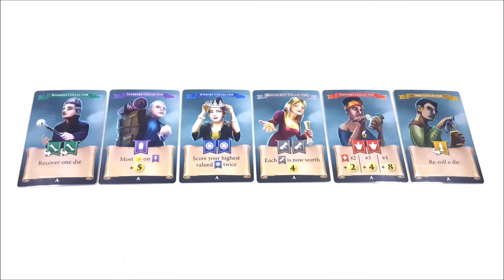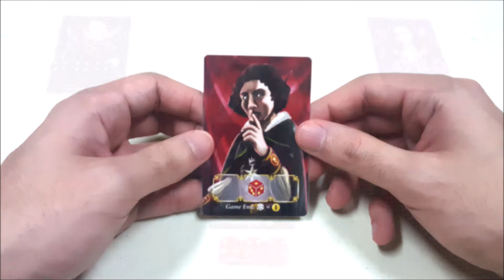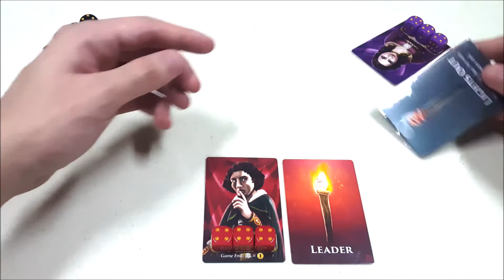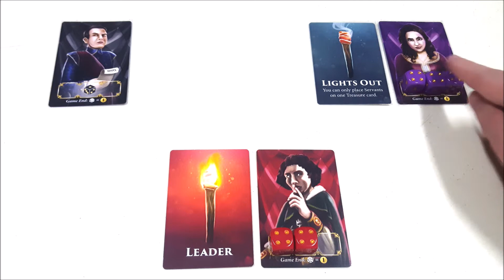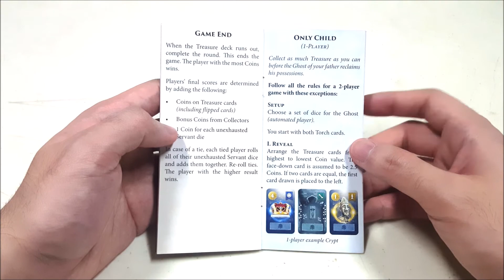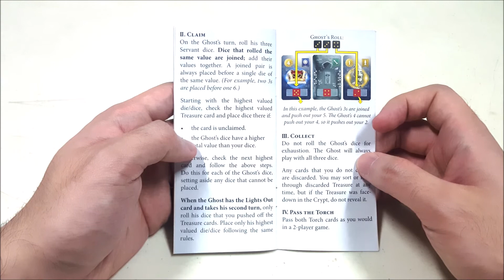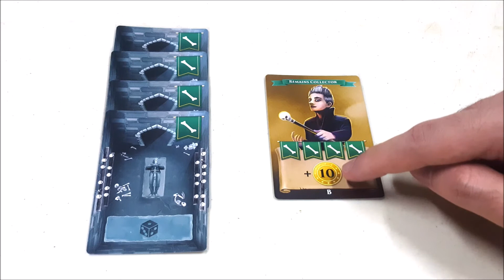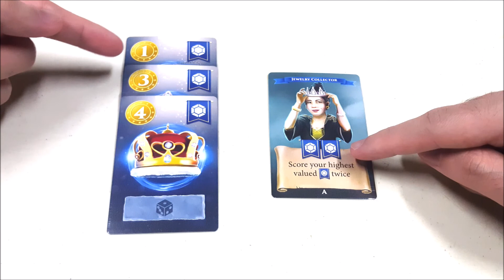Tutorial Main Board Game - Crypt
Terima Kasih kepada Para Pendukung KaryaKarsa RWHShadow:
1. Adit Maryadi
2. Vicky Zulfikar Belladino
3. Jack Darwid
4. Yofiandhy
5. Alfatih Alfien

Raja telah wafat, permintaan terakhirnya adalah untuk dibaringkan di ruang bawah tanah bersama seluruh hartanya, padahal dia pernah berjanji akan memberikan harta-harta itu sebagai warisan bagi para keturunannya. Merasa terkhianati, kitapun mengirim para pelayan kita untuk menjarah ruangan tersebut & mencuri harta yang seharusnya jadi milik kita. Masalahnya, semua saudara kita pun memiliki rencana yang sama, siapakah yang akan jadi pewaris terkaya dalam game untuk 1-4 pemain karya Andrew Nerger & Jeffrey Chin ini?

INDEX:
00:00 - Perkenalan
00:40 - Set-Up
02:23 - Overview
03:12 - Summary Ronde - Fase 1 - Fase Reveal
03:33 - Summary Ronde - Fase 2 - Fase Claim
03:47 - Aksi Recover
03:58 - Aksi Claim
04:42 - Merebut Harta di Crypt
05:40 - Kartu Lights Out
06:10 - Summary Ronde - Fase 3 - Fase Collect
07:35 - Akhir dari 1 Ronde
08:07 - Kondisi Akhir Permainan & Penghitungan Skor
08:56 - Solo Variant
09:05 - Banner Kolektor & Ikon Flip
09:53 - Efek-Efek dari Ke-6 Kolektor
12:15 - Penutup